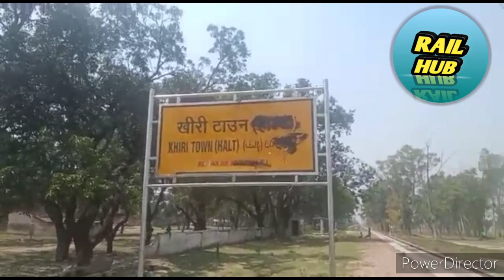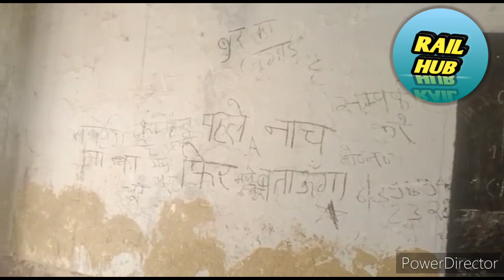Kheri Halt under lockdown || खीरी हाल्ट की क्या हालत है लॉकडाउन में